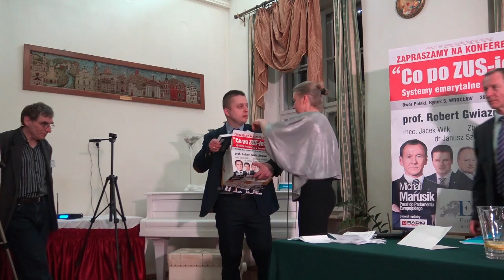Co po ZUS-ie? Systemy emerytalne w Europie (Gwiazdowski, Marusik, Wilk, Szewczak, Jarząbek)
Relacja z konferencji pt. "Co po ZUS-ie? Systemy emerytalne w Europie". W debacie udział wzięli: prof. Robert Gwiazdowski (były prezes rady nadzorczej ZUS, ekspert ekonomiczny Warsaw Enterprise Institute), Michał Marusik (europoseł grupy Europa Narodów i Wolności), mec. Jacek Wilk (poseł, Kukiz '15, wiceprezes Kongres Nowej Prawicy), Zbigniew Jarząbek (przedsiębiorca, Prezes Akademia Patriotów, Wiceprezes KNP), Janusz Szewczak (główny ekonomista Kasy Krajowej SKOK, poseł PiS). (Wrocław, 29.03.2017)